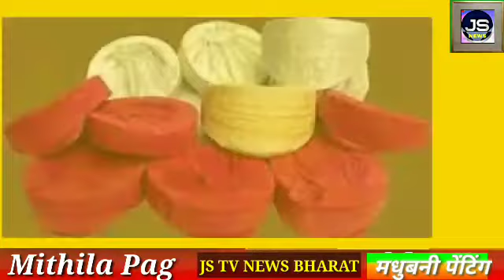मिथिला पाग की विशेषताएं जानकर आपको हैरानी होगी Madhubani painting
JS News is a best hindi channel. All small and big news of the country and abroad will be brought to you in time. You can watch the events, news, education, entertainmet.JS news Bharat covers politics,crime, entertainment and education.

जनसेवक टीवी न्यूज़ एक हिंदी चैनल है।समाज में दिन-प्रतिदिन बुराई,अपहरण, अपराध, भ्रष्टाचार घटित हो रही है जो कहीं न कहीं समाज को खोखला कर रही है। जनसेवक टीवी न्यूज़ भारत चैनल का सिर्फ़ और सिर्फ़ एक ही मकसद है समाज के अंदर पल रहे बुराईयों,कुरीतियों, भ्रष्टाचार के ख़िलाफ़ आवाज़ उठाना।समाज को उन्नत, विकसित, सुदृढ़ बनाना हमारा लक्ष्य है।क्योंकि हम दिखाते हैं केवल सच।निश्चित तौर पर जे.एस.टीवी न्यूज़ भारत से आप भी जुड़कर सहयोग करें और अपना योगदान दें।

Jstvnews#JSNeWsBharat#Wuhanvirus#Wuhancoronavirus#CORONAVIRUSINDELHI#Coronavaccaine#Coronavirusindelhi#gauravshow#gauravjha#Jstvnewsbharat#Jstvnews#Gauravjha#Jstvnewschannel#Jsnewschannel#tejasjet#Tejas#Defence#Mk1A#coronaindia#coronaBharat#Coronavaccinationbharat#vaccinecorona#bharatcoronavaccine#Indiacorona#JSTVNEWSBHARAT#JSNEWS#Jsbharat#JSTV#JSnews#JSindia#JSTVNEWS#JStvnewsbharat#Hindinews#Aaptaknews#Todaynews#eveningnews#breaking#Breakingnews#Hindikhabar#KHABARHINDI#Dainiknews#Dainikkhabar#DainikSamachar#Hindisamachar#hindustankhabar#bharatsamacharkhabar#Hindusthansamachar#Indianewskhabar#Newsbharat#hindikhabar#Apnakhabar#Dailykhabar#Newsdaily#Dailynews#DailySamachar#Samachartvkhabar#Khabar#SAMACHAR#Hindisamachar#newshindi#Deshduniyanews#worldhindinews#DeshDuniyakikhabar#Deshduniyasamachar#literature#Sahitya#hindisahitya#novel#hindinovel#gauravjha#journalist#hindisamachar#hindikhabar#deshduniyasamachar#deshduniyakhabar#samachar#hindinews#news#interview#poltics#literature#Education#mithilasamaj#Maithilnews#mithilamirror#mithilamirrornews#livenews#livekhabar#apnanews#maithilhindi#Biharculture#indianews#currentnews#deshduniyakhabar#gauravnews#gauravhindinews#jstv#Jstvnews#gauravhindikhabar#dailybiharnews#currentnews#petrolprice#petrolpricehike#dieselpricehike#todayprice#petroldieselpricehike#indiapetrolpricehike#fuelpricehike